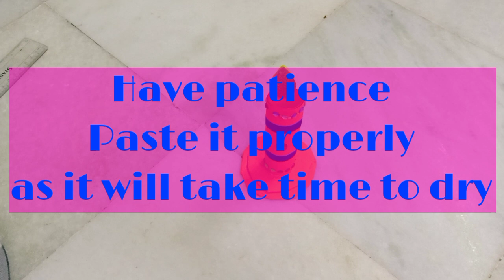Easy Diwali Decoration| Last Minute Home Decor Ideas| Kids Craft| Paper Toran, Diyas & Candle making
I have shared very easy craft ideas for your kids. Your kids will love to make easy diyas and candles. Let them participate and enjoy the auspicious occasion. Happy Diwali to all with lots of warm wishes. Collect happiness and spread happiness because happiness is the key to good health.